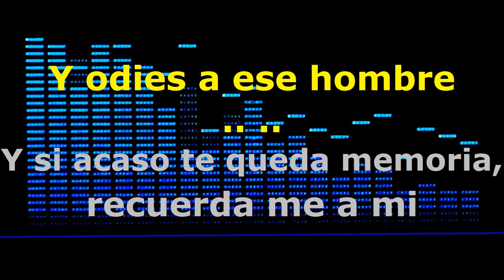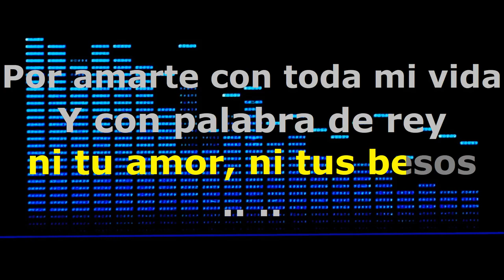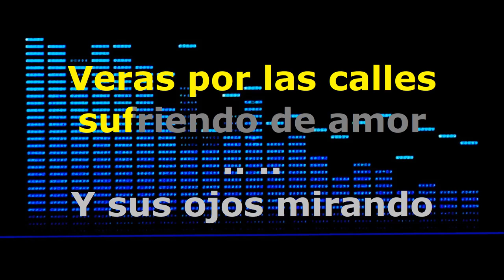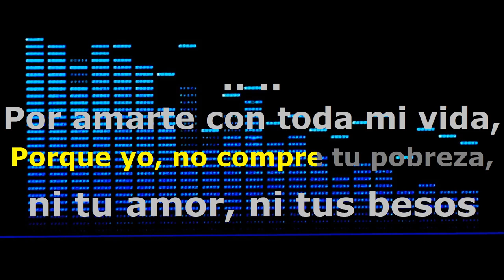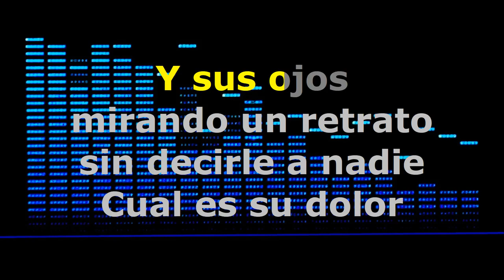Rey Pobre - KARAOKE - Estilo Campirano